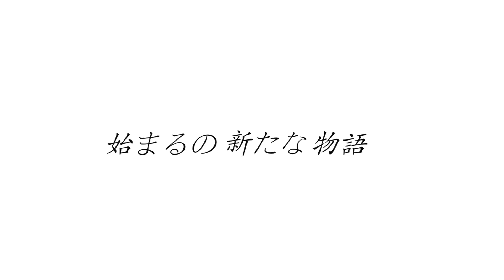Show-Biz ミュージカルライブ「KAKAI歌会」ダイジェスト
ミュージカルライブ「KAKAI歌会」
2013年2月2日三越劇場
出演：原田優一、今井清隆、樹里咲穂、和音美桜

2015年秋、ミュージカルライブ「KAKAI歌会2015」決定！
2015年11月20日(金）～22日（日）日本橋・三越劇場にて。
チケット一般発売は9月1日(火）です！